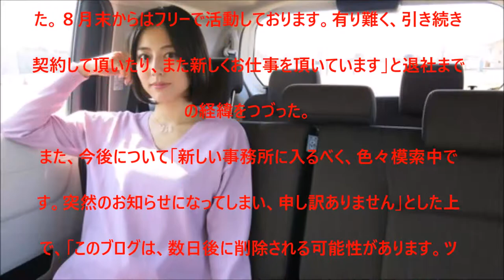【悲報】杉本有美の現在…終了のお知らせ、、、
UC6MWunFaUb7723WjPq_Xn_Q?disable_polymer=true